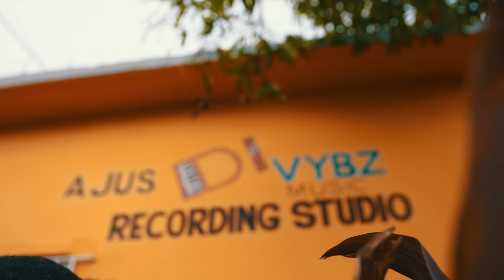Bugle - Greatest Thing Is To Know (Official Video)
Official Video for "Greatest Thing is to Know" by Bugle from the Love Chemistry Riddim
Produced by: Ajusdivybz Music